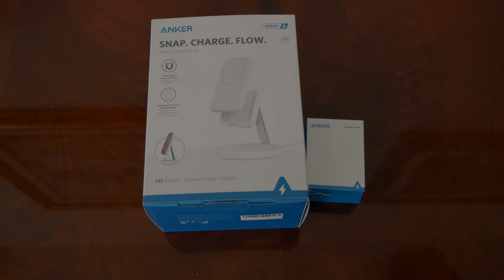Recensione due caricabatterie ANKER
Oggi vi presentiamo:
- Anker 511 Caricabatterie (Anker Nano Pro)
LINK PER L'ACQUISTO

- Anker Caricabatterie Wireless Magnetico 633 (MagGo)
LINK PER L'ACQUISTO